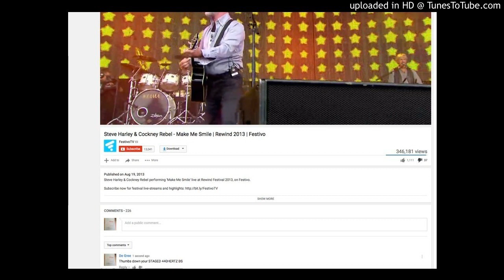Steve Harley & Cockney Rebel - Make Me Smile Rewind 432Hz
And here is another shit-stain that preys on KIDS, Steve baby your gonna get your head caved in old-man. Good Luck Steve, ewe child ab-user ewe.

432hertz ~ for everything else is DOG. LATIN.
And zero money is made by or from the converting of this Music back to the :A=432Hz: and the Credits, Rights and Royalties go to the original-producer, artist's and the Record-Company.